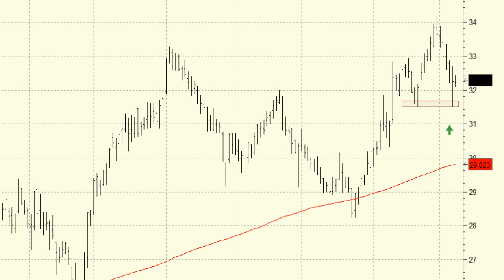Análisis técnico de Grifols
A corto plazo el primer nivel de soporte se encuentra en los 31,51 euros, precios en donde consiguió sujetarse el viernes pasado.